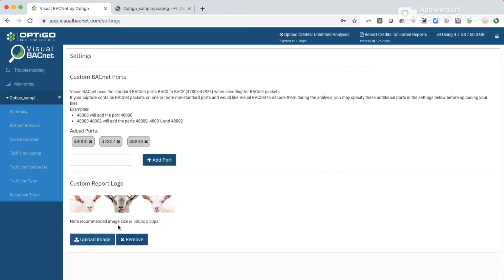Adding logos to Advanced Reports in Visual BACnet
Did you know you can add a custom logo to your Advanced Reports in Visual BACnet?

Before you send any reports to your boss, colleagues, or customers, upload your logo for an added professional touch. Just follow the instructions in this short video!